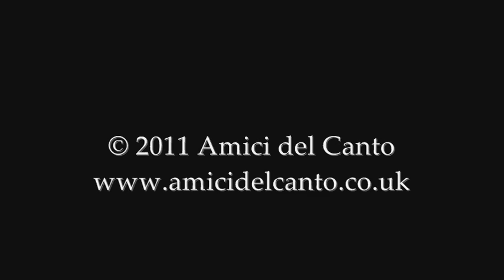Amici del Canto - Adieu Sweet Amarillis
A performance of the madrigal "Adieu, Sweet Amarillis" by John Wilbye (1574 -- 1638) from

the San Francesco Church in Mercatello sul Metauro as part of the Musica&Musica concert

season - 29th July 2011.

Adieu, Sweet Amarillis - John Wilbye

Adieu, sweet Amarillis,
For since to part your will is,
O, heavy tiding,
Here is for me no biding,
Yet once again ere that I part with you,
Amarillis sweet, Adieu.